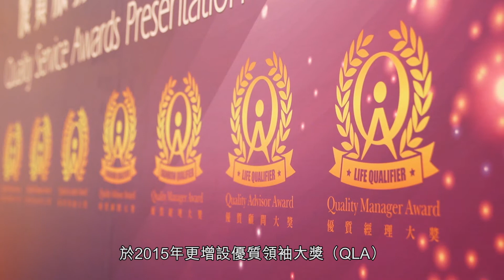【全城支持 - 保協QAA/QMA/QLA】 保協優質顧問/經理/領袖大獎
(QAA/QMA/QLA)，依個獎項代表住各位從業員既專業同誠信，大家快D睇下依條片，聽下各大公司點睇依個獎項啦！
提提你2021年QAA/QMA/QLA現正接受報名，立即下載報名表格啦！
仲有呀，依個獎項要係LUA保協會員先可以申請，未入會/續會既朋友，可以係依度申請返個會籍：